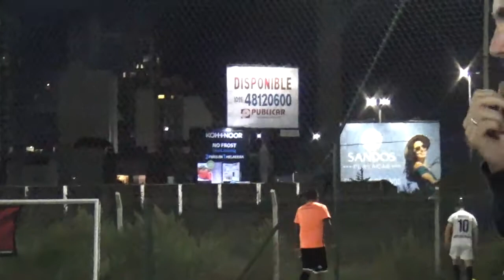PERROS DEL BAJO vs MONTE GLADBACH Apertura2021 Fecha 3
-LIGA NUÑEZ-

Campeonato Amateur de F8
Categorias Sub17 y Sub26
300 equipos en una misma liga.
Viernes, sabados y domingos.